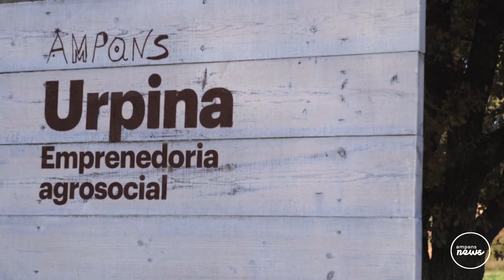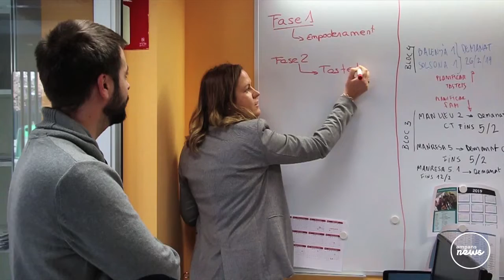AMPANS News - Programa 8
Les mobilitzacions del sector de la discapacitat per la manca de finançament dels CETs, els llegats solidaris que hem rebut al llarg de la història d'AMPANS, la fotògrafa Montse Balanyà com a col·laboradora dels calendaris i molts altres projectes, el Congrés de conducta que organitzem amb Althaia, entrevista amb la directora del Centre de Noves Oportunitats, Ada Colomer, i acabem amb com elaborem els nostres formatges. Ah, i comencem nova secció: els AMPANSlovers! Cliqueu al play!!!